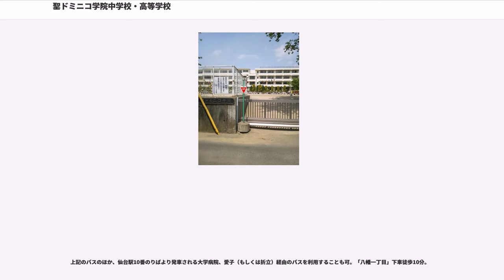聖ドミニコ学院中学校・高等学校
聖ドミニコ学院中学校・高等学校（せいドミニコがくいんちゅうがっこう・こうとうがっこう）は宮城県仙台市青葉区角五郎二丁目にある中高一貫教育を提供する私立女子中学校・高等学校（併設型中高一貫校）。通称は「ドミニコ」。

キリスト教（カトリック）教育を行っているミッションスクールである。同一キャンパスにある聖ドミニコ学院小学校・幼稚園とは系列校にあたり、東京にある聖ドミニコ学園の小・中・高等学校とは姉妹校である。

普通科であるが、「特別進学コース」、「私大文理コース」、「幼児保育進学コース」、「キャリアデザインコース」の4コース制を導入している。伝統的に「就職に強い学校」のイメージが強かったが、最近では大学進学指導に力を入れており、宮城教育大学や国際教養大学、宮城大学などの国公立大学への合格者も輩出している。また、カトリック系高校の特色として、上智大学・短大や聖心女子大学、清泉女子大学には指定校推薦での入学が可能である。2008年度入試では、新コース制と新制服の導入が好感され、志願者が倍増した。

主に国公立大学への進学を目指すコースで、代々木ゼミナールのサテライン授業を一部導入している。
主に私立大学への進学を目指す文武両道コースである。地元私立大学に加え、カトリック系高校の特色として上智大学や聖心女子大学などの指定校推薦枠も有する。

主に幼教保育系の大学・短大進学を目指すコース。系列に二つの幼稚園と小学校を有している強みを活かして、高校生のうちから保育実習や読み聞かせ、ピアノレッスンなどの先取り教育を実践している。保育技術検定などの資格取得にも注力している。

学校設定科目「ドミニコの森」や「ドミニコ・ドリカムノート」など、ユニークなキャリア教育を特色とする。将来の夢を見つけ、夢実現のための資格や知識、学力を身につけるコース。※2年進級時に、他のコースに異動することが可能。

聖ドミニコ学院の姉妹校はフランス、イタリア、スペイン、ベルギー、スイス、ブラジル、カナダ、アメリカ、オーストラリア、アフリカ（ベナン）、東京、京都、都城など世界各地に設置されている、いわば世界ブランドである。その校歌は世界共通のもので、各国の言語に翻訳されて歌い親しまれている。なお、東京の聖ドミニコ学園は法人は異なるが姉妹校であり、校歌や校章も共有されている。

聖ドミニコ学院中学校は、高等学校開校の前年である1959年に開校し、小・中・高の一貫教育の一翼を担う予定であった。だが、1970年代頃になると、所謂「塾ブーム」「偏差値社会」の影響もあって、小学校は地元の私立中高一貫校・国立中学校受験への進学校、高等学校は就職志向の学校という構図が徐々に強まっていき、結果として中学校の生徒数の急減に繋がった。これは、内部進学の権利を持つ小学校の女子が、聖ドミニコ学院中学校を避けて他の私立中高一貫校や国公立中学校への進学をするようになったことが最大の原因と言われている。

1970年代後半には1学年単位の生徒数が一桁になり、学院側は中学校のこれ以上の存続は不可能として1979年に生徒募集を停止し、1981年3月の卒業式・休校式を持って聖ドミニコ学院中学校の21年間の歴史に一旦幕を閉じることになる。ちなみに、休校時点での生徒数は3学年のみの3名であった。

学院側は中学校を「事実上の閉校」としたため、募集停止時点で廃校の選択肢もあったが、小学校と高等学校が存続しているため、数十年後に情勢が変われば、中学校を再開することも可能であると見込み、休校を決断した。これは、かつて中学校を設置していた常盤木学園も同様であるが、廃校手続きをすると中学校再開の際、開校認可が必要になるが、休校手続きだとそれが不要になるからである。

休校後も小学校の同窓生や保護者を中心に再開要望が何度も出されていたが、学院側は時期尚早として再開には消極的だった。しかし、小学校が70年代当時よりも更に私立中高一貫校志向（特に南関東の私立中高一貫校志願者が増加）が高まったことと、高等学校の特別進学コースが開設されたこともあり、2009年4月からの生徒受け入れ再開を発表した。

聖ドミニコ学院中学校は1学年30名で、女子のみの受け入れとなる。校舎も高校生が主に使用する中央校舎と西校舎を...